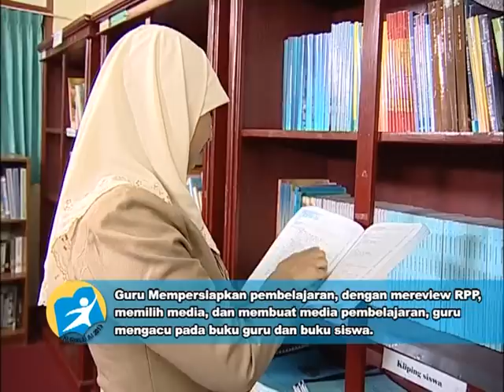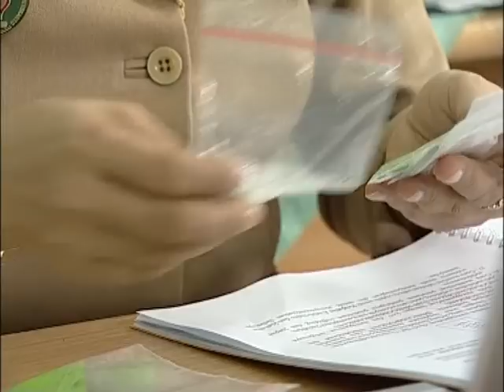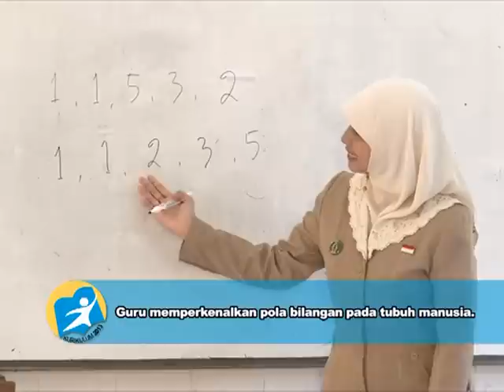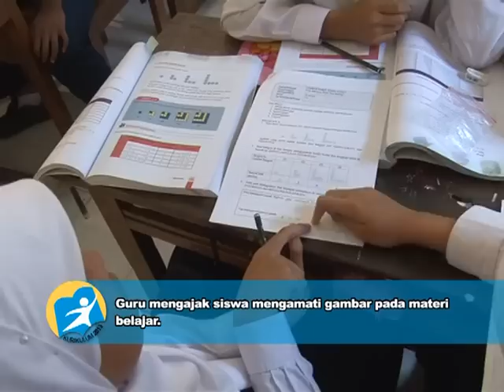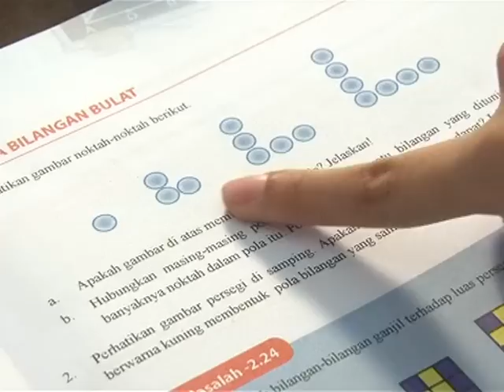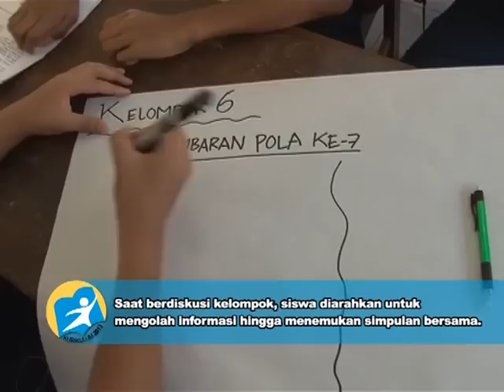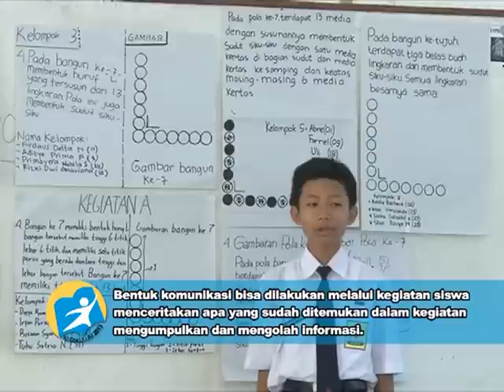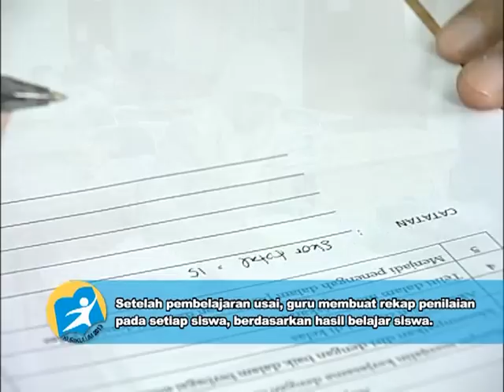VIDEO PEMBELAJARAN MATEMATIKA SMP KURIKULUM 2013 DGN PENDEKATAN SAINTIFIK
Video ini merupakan contoh implementasi Kurikulum 2013 yang menggunakan Pendekatan Ilmiah atau Saintifik dengan guru model Sri Rochani, S. Pd guru matematika SMPN 5 Yogyakarta. Sutradara Idris Harta Produksi Dit PSMP Kemdikbud Jakarta.